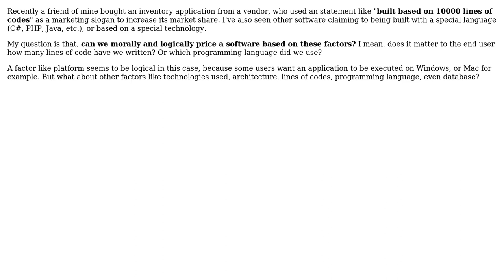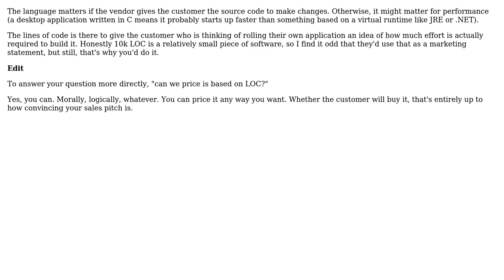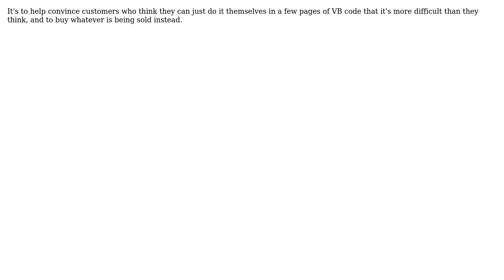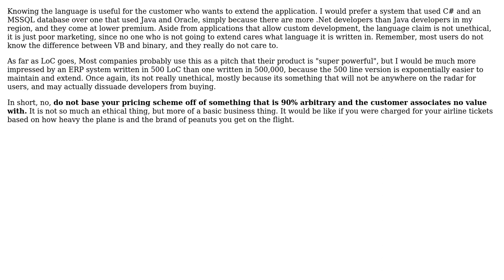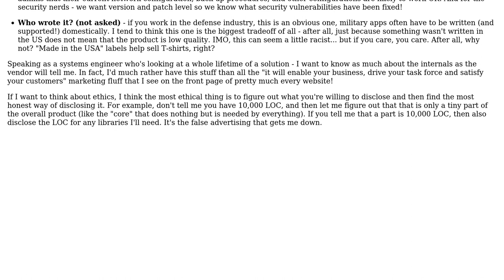Can we price a software based on its lines count, language, technology and stuff like that?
Software Engineering: Can we price a software based on its lines count, language, technology and stuff like that?

With thanks & praise to God, and with thanks to the many people who have made this project possible! | Content (except music & images) licensed under CC BY-SA | Music | Images & others | With thanks to user SoylentGray user Scott Whitlock user Saeed Neamati user Morgan Herlocker user Matthew Rodatus user hotpaw2 user FrustratedWithFormsDesigner user David Hammen user Boris Yankov user bethlakshmi and the Stack Exchange Network Trademarks are property of their respective owners. You are responsible for your own actions.